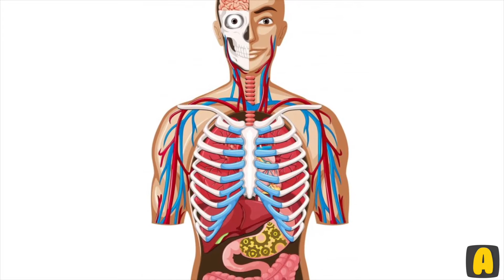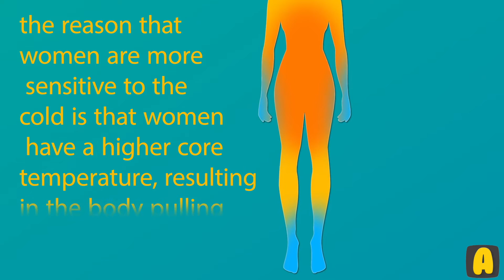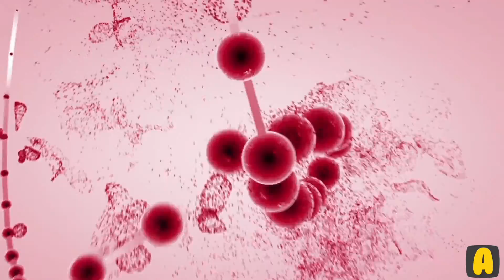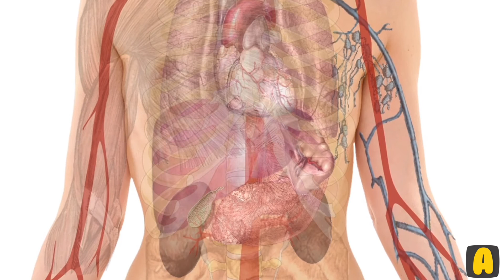Craziest Facts about Human Body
Top 10 Amazing and Craziest Facts about Human Body

Did you know the stomach acid in our body can even melt metal?
Did you know you have a unique tongue print just like your fingerprint?
Even though almost all of us feel very comfortable with our knowledge about our own bodies, including how they work and what kind of changes happen to it throughout the day, there is actually a lot more going on than what we understand. Our bodies are extremely complex which makes its inner workings largely a mystery, even to qualified specialists. Not only is it constantly performing multiple functions simultaneously but some of these functions are ones that we’re not even aware of!
In this video, we are going to show you top 10 amazing facts that you probably didn’t know about your own body.

Number 10.
Five Years of Blinking.
 humans end up spending approximately five years in total just blinking. Not only is this extremely important for the protection of your eyes but it also lubricates them and believe or not, allows them to rest! As we all know, eyes cannot stay permanently open as it completely dries them out, so blinking is a necessary function of the body.
Number 9.
Tongue Prints.
Yes, you do indeed have a tongue print and it is completely unique! This is similar to your fingerprints and even your ears! Ears are unique in that they are already fully formed at birth and are far more consistent than fingerprints as those can get worn down or callused over. To put this in perspective, ears are over 99.6% accurate for individual identification due to biometrics. Plus, there are two rare genetic defects, Naegeli syndrome and dermatopathic pigmentosa reticularis, that cause individuals to have no identifying ridges on their skin. We may just end up using ear identification and tongue prints in the near future!
Number 8.
Saliva Production:
Saliva is created by the glands in your mouth. They help keep it moist, they aid in food digestion and they can also help keep your teeth clean. Plus, they also help make food taste better. But did you know that you produce about one ounce or thirty millilitres of saliva an hour which equates to about a wine bottle of saliva a day? You will, of course, produce less when you are sleeping though.
Number 7.
Women Are Sensitive to the Cold.
the reason that women are more sensitive to the cold is that women have a higher core temperature, resulting in the body pulling in heat more quickly to their cores. This, in turn, makes the extremities colder quicker, making women feel colder, get colder and handle cold temperatures at a worse rate than men. Plus, because women are used to being warm, the cold is much more apparent for us. For women who have higher levels of hormones or take birth control, the cold will also affect you sooner than men.